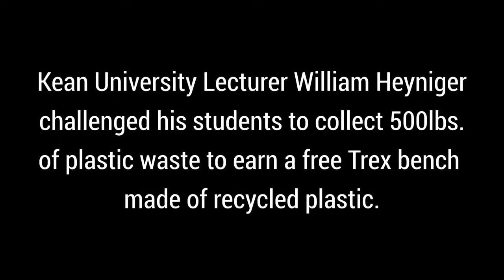Recycling 500 Pounds of Plastic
Kean University Lecturer William Heyniger challenged his students to collect 500 pounds of plastic waste to earn a free bench. Watch our video to learn about their impressive results and why film plastics, such as grocery bags, are so bad for the environment.

This video features:

William Heyniger
Lecturer, Department of Environmental and Sustainability Sciences

Allison Edgley, Ed.D.
Lecturer, Department of Communication, Media and Journalism

Lashae Jones
Student

Jennifer Quinones
Student

Kean University, New Jersey’s urban research university, is a national institution of higher education recognized for its diversity, innovation and the social mobility of its graduates. Founded in 1855 as a teachers college, Kean has evolved into a thriving research university that supports students as they persist to graduation, give back to their communities and launch successful careers. Kean’s six colleges offer more than 50 undergraduate programs, six doctoral degree programs and more than 70 options leading to master’s degrees, professional diplomas or certifications, across a full range of academic subjects. With campuses in Union, Toms River and Manahawkin, New Jersey, and Wenzhou, China, as well as Kean Online, the University provides students of all backgrounds an affordable and accessible world-class education.